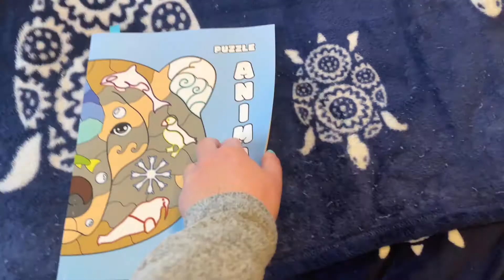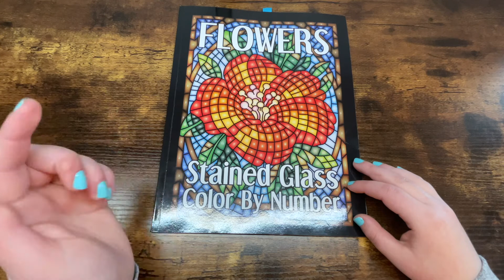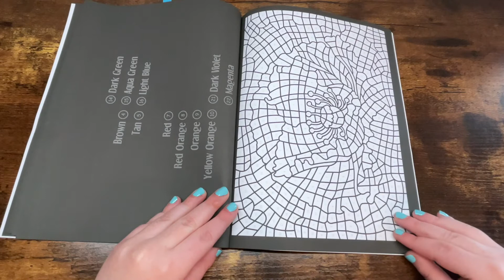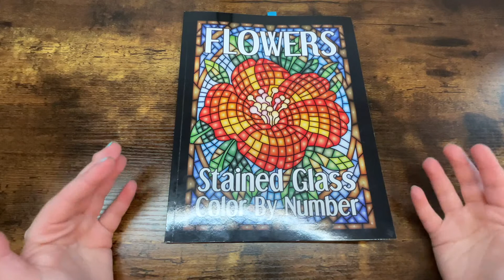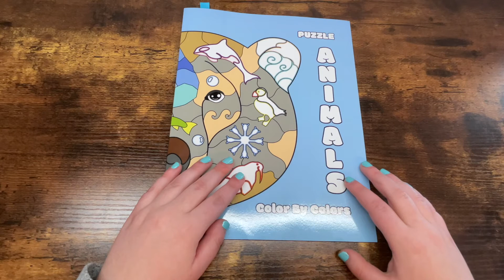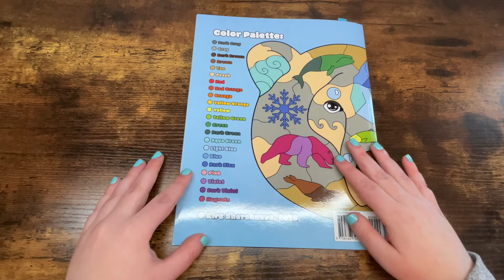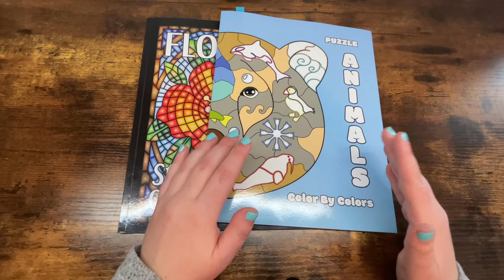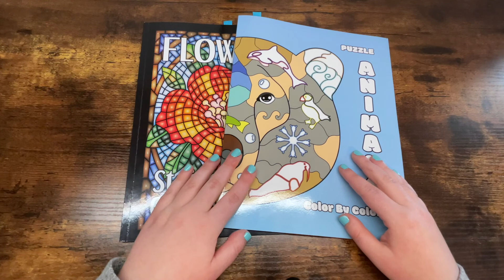kira shershneva coloring books | stained glass cbn + puzzle animals cbc flip through + review!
Buy these coloring books here:
Stained Glass Color by Number
Puzzle Animals Color by Color

My Coloring Wishlist